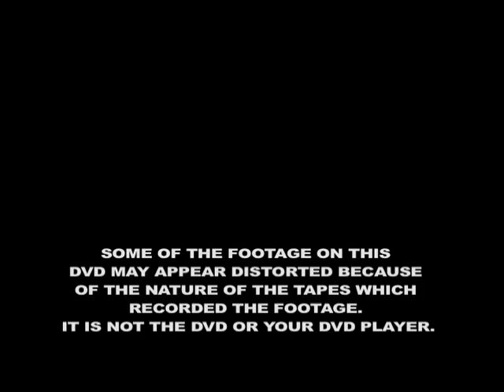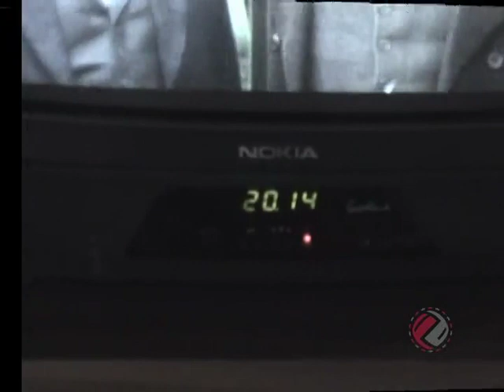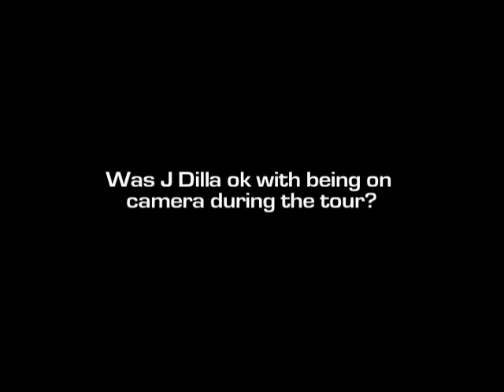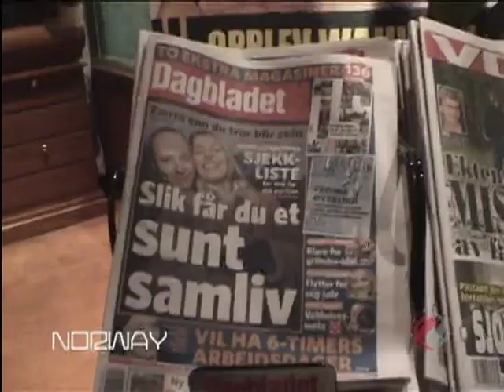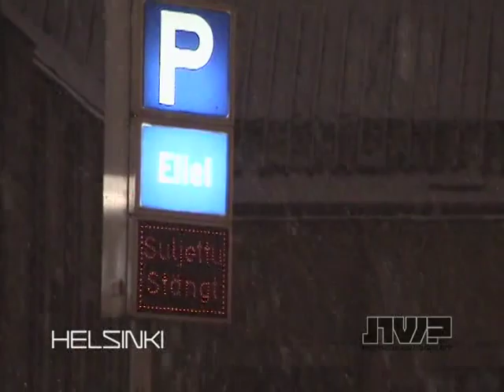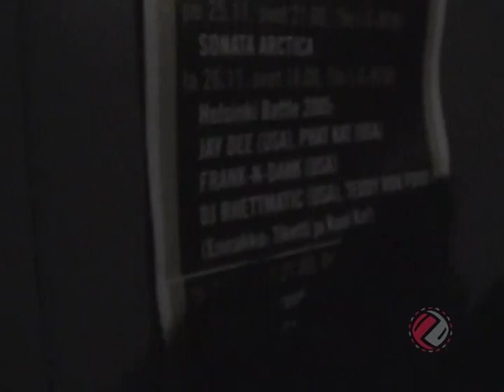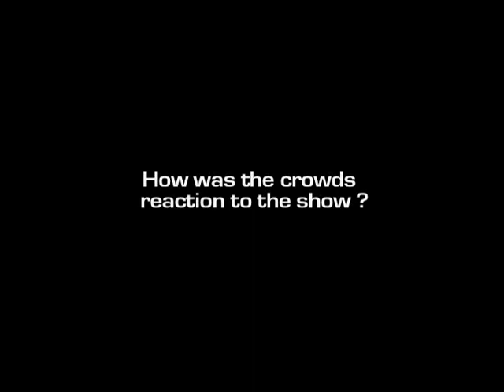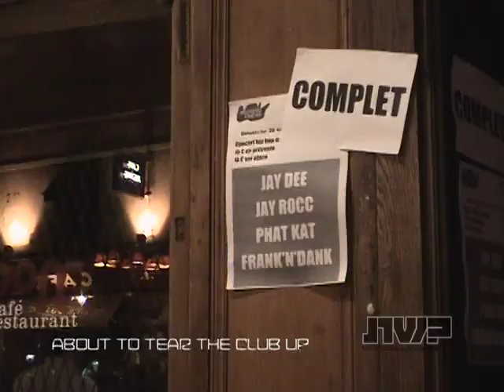FRANK N DANK & J DILLA'S EUROPEAN VACATION